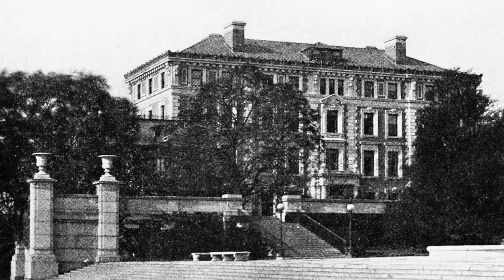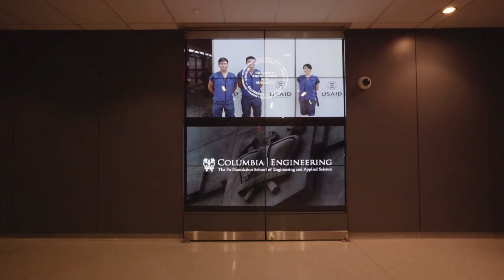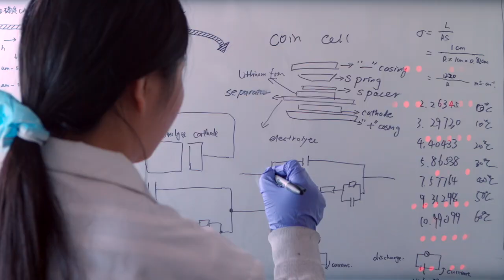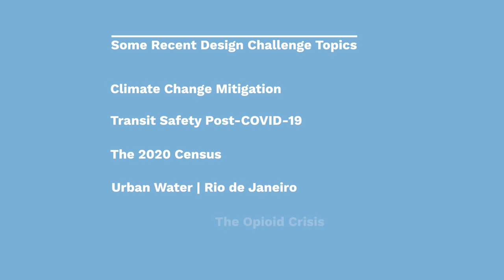Columbia Engineering | Blue View | Columbia Undergraduate Admissions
Columbia Engineers gain more than technical expertise — you’ll use your expertise in the service of humanity. Learn about the school's history, mission and curriculum. See how Columbia’s engineering foundation and liberal arts core allows you to push the boundaries and create real-world solutions to pressing problems.